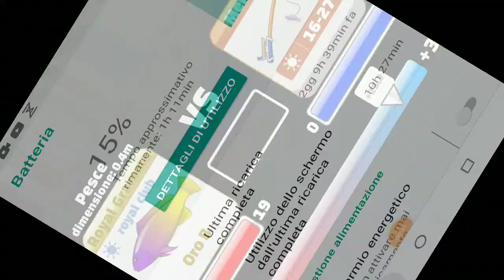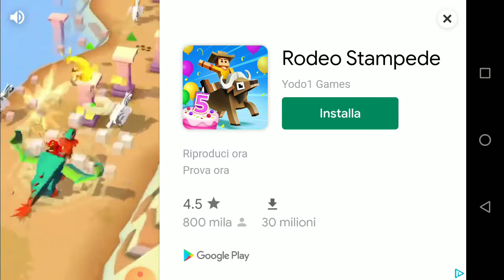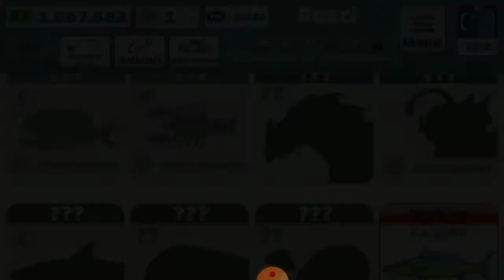nautical Life review use Rod leggendari nautical Life (tradotto in italiano)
prendiamo i pesci serve prendere un pesce raramente leggendario che si trova sull'isola cercate nel social pescaTorino e troverete il mio pesce leggendario per un voto il massimo sono 5 stelle il mio pesce io lo voterei a 4 stelle è l'isola 5 stelle e alla fine lo yacht a 4 stelle

nautical Life tutorial per